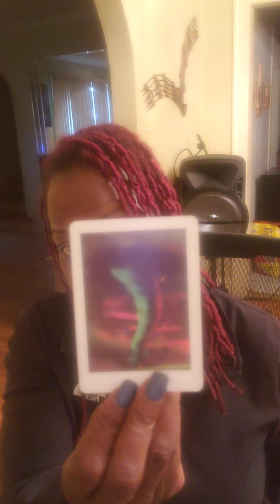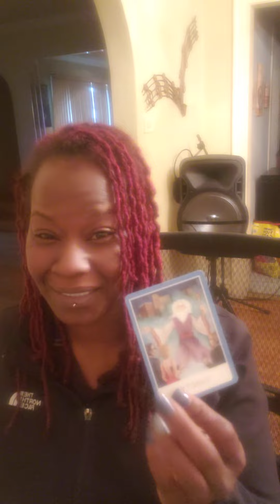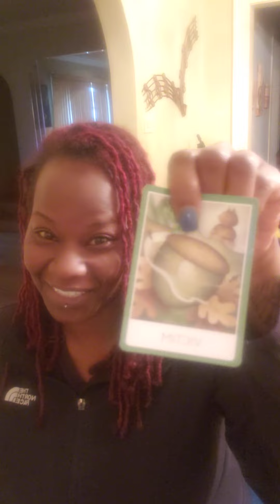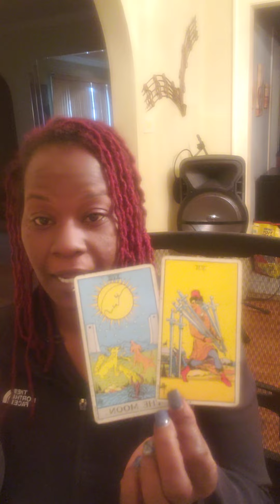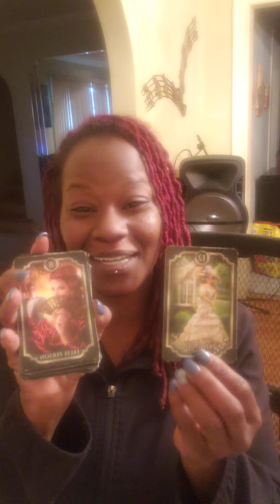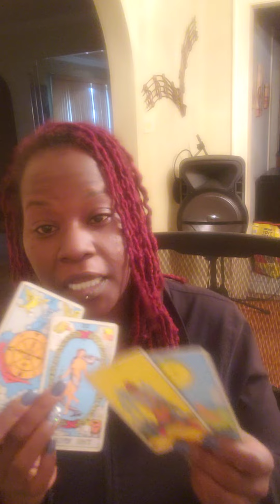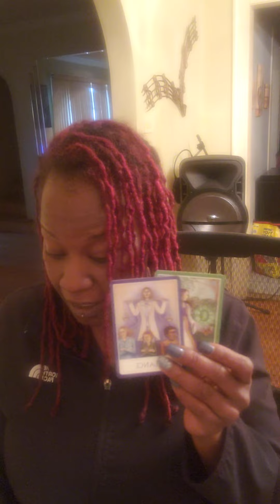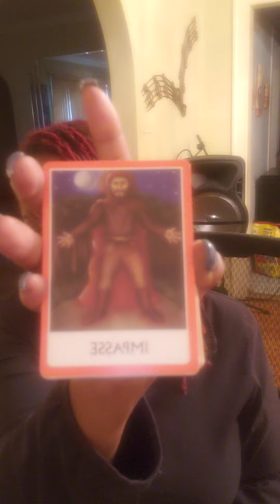It can all be so simple but you'd rather make it hard